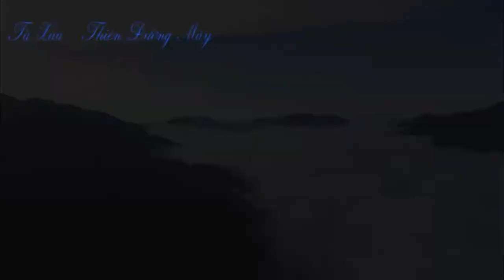Góc nhìn Flycam - Tà Xùa, Bắc Yên, Sơn La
Tà Xùa, Bắc Yên, Sơn La. Clip flycam sưu tầm.